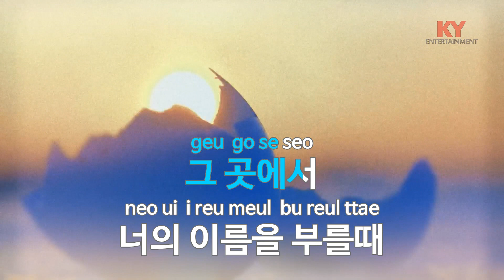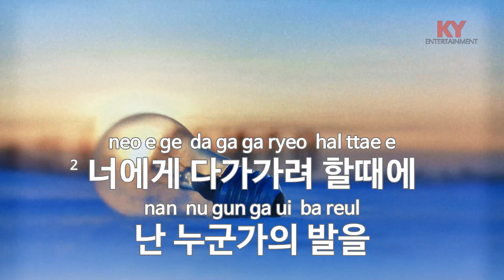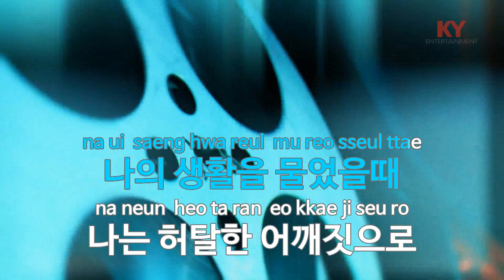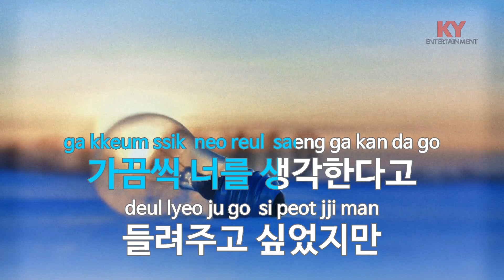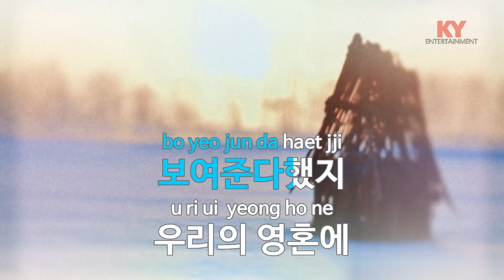[KY ENTERTAINMENT] 시청 앞 지하철 역에서 - 동물원 (KY.1503) / KY Karaoke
★ 곡 정보 ★
번호 : 1503
제목 : 시청 앞 지하철 역에서
가수 : 동물원
작사 : 김창기
작곡 : 김창기

Copyrightⓒkeumyoung